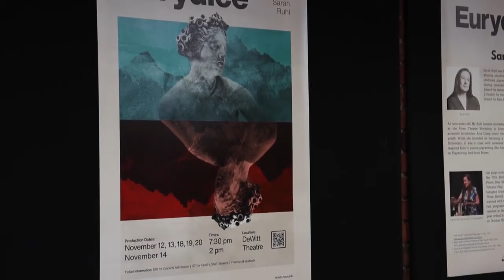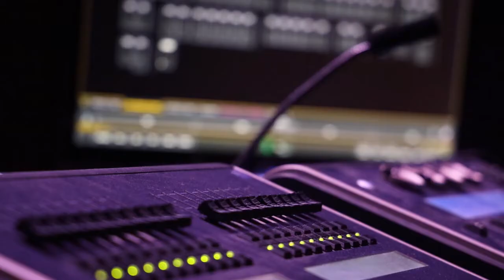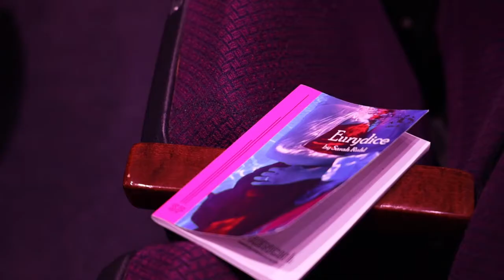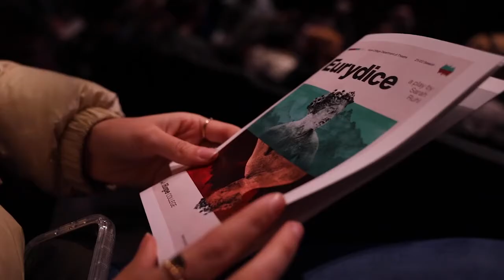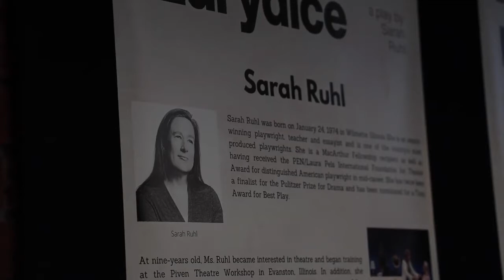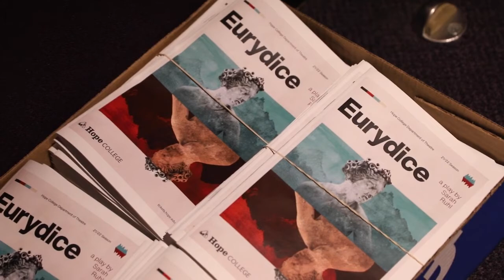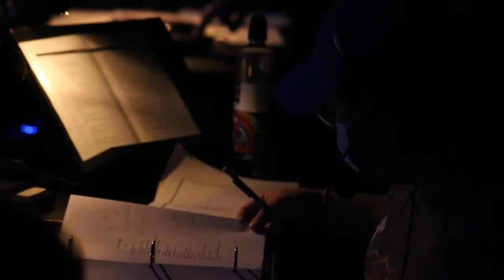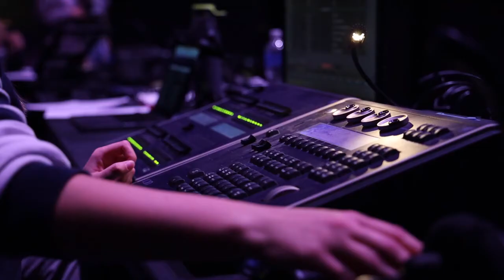Don't Look Back Documentary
Since the beginning of the pandemic, artists on all scales have been struggling to maintain that creativity that makes them shine most. As of October 2021, the Hope College Theatre Department has regained its audience, making all subsets of the theatre arts become more and more actualized with every production. Don't Look Back follows the company of Sarah Ruhl's Eurydice, as they journey "to the underworld and back," for their grand opening night.